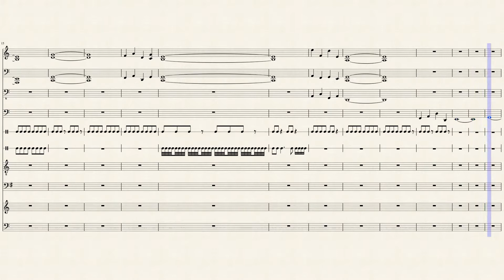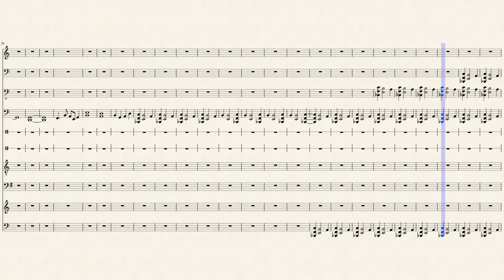Fear draft 1